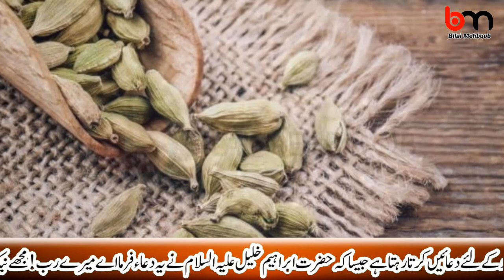Be auladi khatam ulad k liye Alaichi Methi dana ka Gharelu Nuskha Totka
Cardamoms and Fenugreek seeds desi herbal treatment for aulad and bawaseer tentsion kamar dard and many more benefits in Urdu Hindi. How Reduce the risk of diabetes, Improve weight loss, Reduce the risk of heart and blood pressure conditions, methi dana for pregnancy?
میتھی دانہ ,  الائچی  سے بے اولادی کا ٹوٹکا دیسی نسخہ

This video is provided for educational and informational purposes only and does not constitute providing medical advice or professional services. The information provided should not be used for diagnosing or treating a health problem or disease, and those seeking personal medical advice should consult with a licensed physician. Always seek the advice of your doctor or another qualified health provider regarding a medical condition.